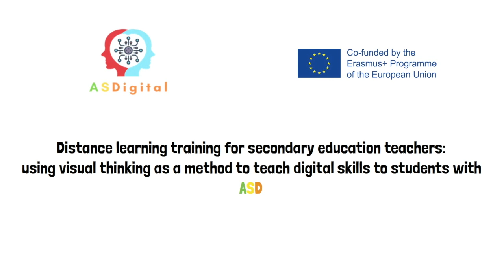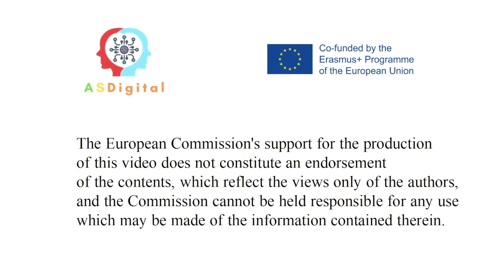Zbieraj materiał cyfrowy. ASDigital